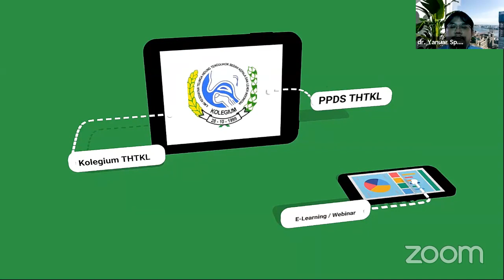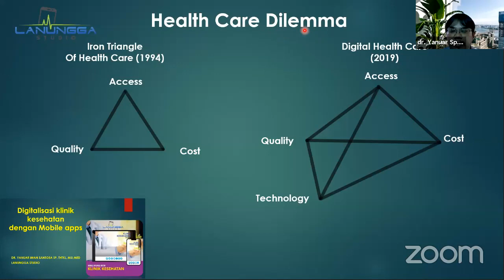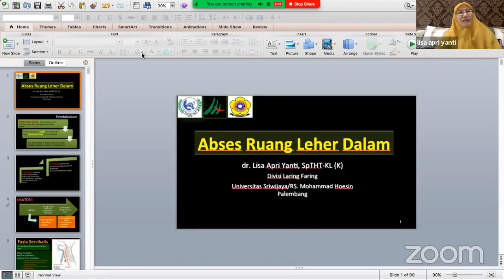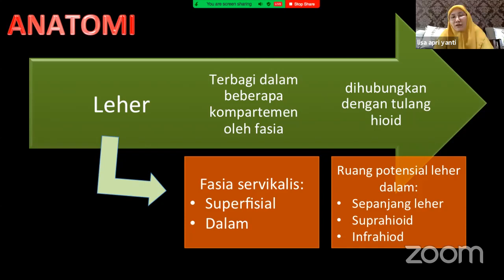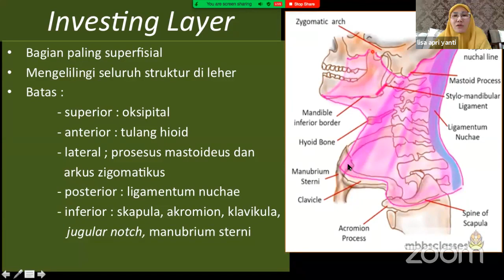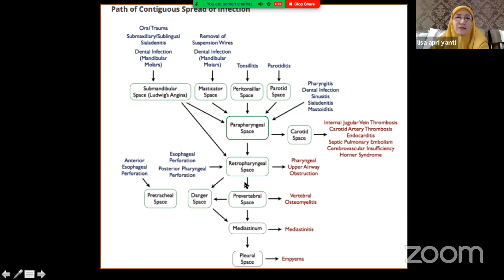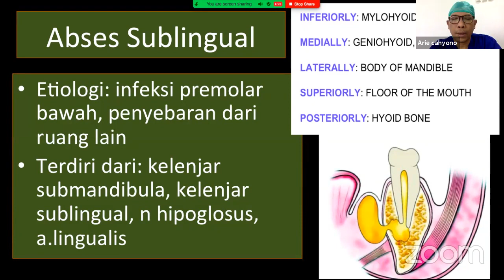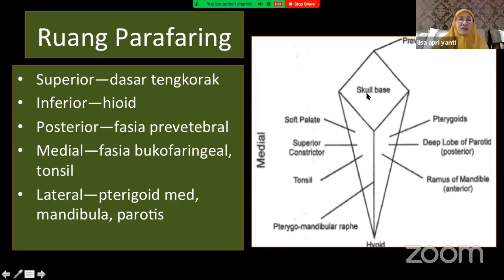4.14 ABSES LEHER DALAM